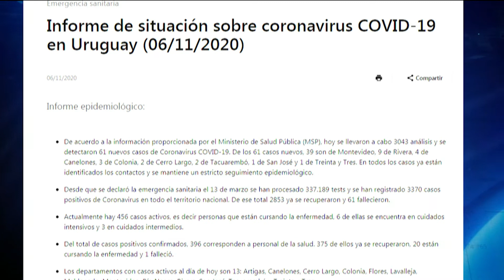COVID 19: 61 nuevos casos positivos y 456 casos activos